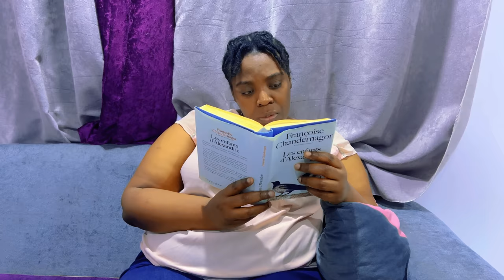ENSASYAB EPISODE 1 |MADOCHE|MONICA|FOUFOUN|MADONISE|DJENIE|JOWACHEN|WALKY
Merci tout moun pou pasyans nou te pran ap tann yon nouvo project sou chanel la jou an rive guys map amnde nou tanpri komante pataje pou nou ka ankouraje travay la